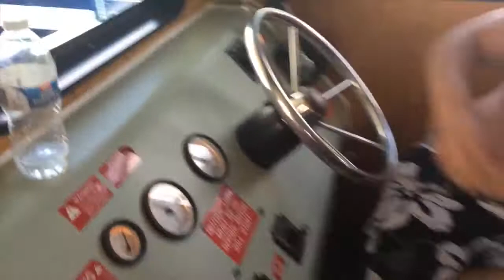Shasta Lake Houseboat Vacation (Part 3): A Tour of the Houseboat - Northern California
Shasta Lake Houseboat Vacation - May 30, 2015 - June 1, 2015
Part 3 - A Tour of the Houseboat (May 31, 2015)

This is a recap of our mini vacation/trip back in May and June 2015. We had 5 couples and rented a houseboat that fit 12 people for 3 days and 2 nights in Shasta Lake.